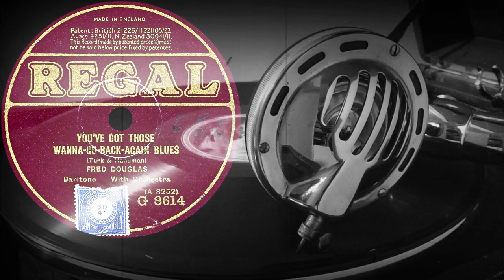YOU'VE GOT THOSE WANNA-GO-BACK-AGAIN BLUES - FRED DOUGLAS, Baritone With Orchestra (1926)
Поддержка проекта
YOU'VE GOT THOSE WANNA-GO-BACK-AGAIN BLUES
(Tuck & Handman)
FRED DOUGLAS
Baritone With Orchestra
Оцифровка грампластинки
REGAL (Англия) 1926 год
Выходные данные: G 8614  (A 3252)
Гравировка: A3252 Ⓦ 22849
Кривая воспроизведения Audacity: Western Electric
Скорость: 78 об/мин